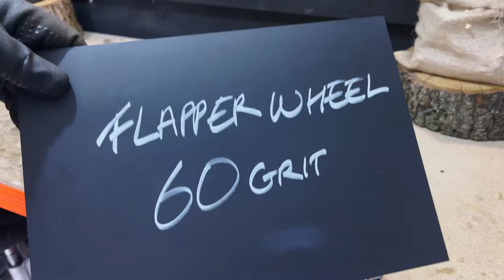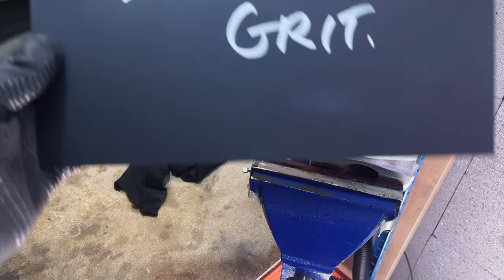Giving an Old Rusty Hammer a Mirror Finish! | Restoration